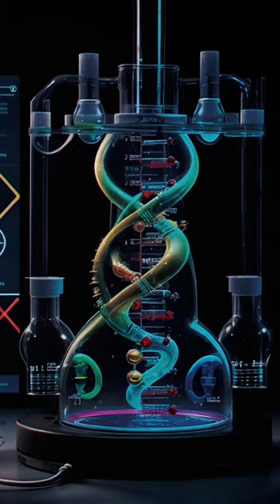Hybrid animals using AI : combine a snake with a centipede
Experiment using AI to combine a snake with a centipede, really nice results!!